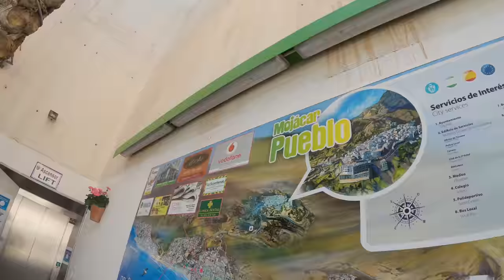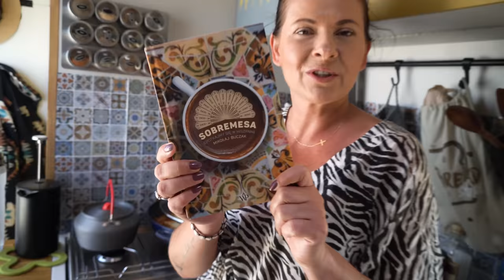Podróż kamperem po Europie - Hiszpania - niesamowita Costa Almeria | Czarne plaże | Vanlife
Hej! Nasza podróż kamperem po Europie trwa. Co nas zatrzymało na wybrzeżu Costa Almeria? Niesamowite plaże ❗️Niektóre czarne, malutkie, ukryte między wulkanicznymi klifami, a inne ogromne ze złotym piaskiem. Najpiękniejsze w Europie. Najpiękniejsze jest to, że mogliśmy tam parkować kamperem i zasypiając słuchać szumu morza.